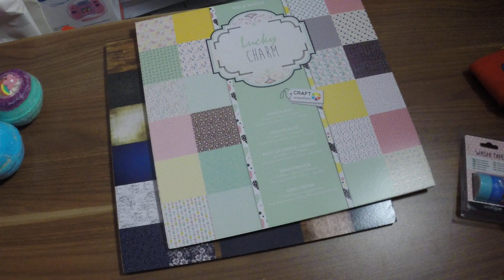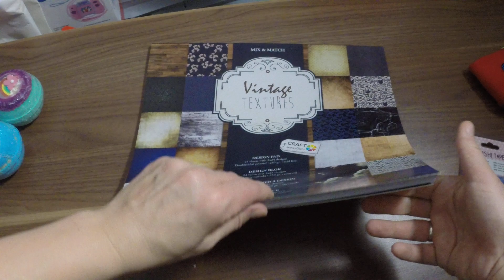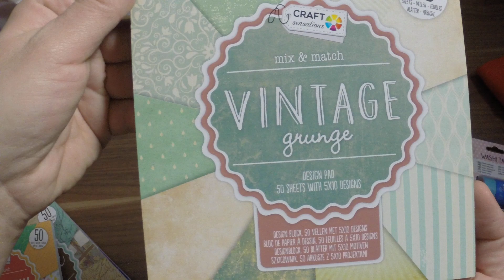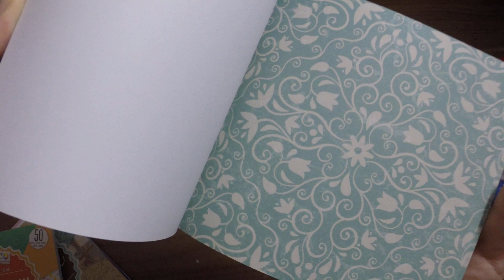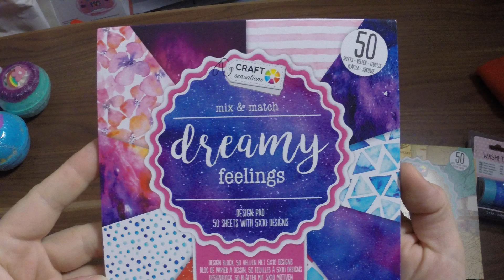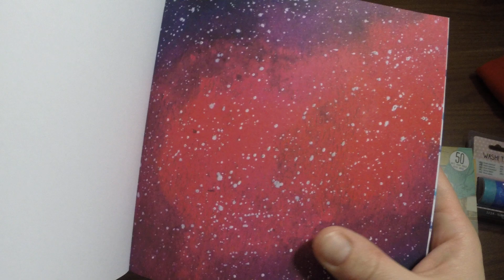2/2 Action Haul #2 Januar 2018 mit neuem Motivpapier 30x30 u.15x15, Clear Stamps, Washi Tapes u.mehr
Hier zeige ich euch meine neuen Errungenschaften. Leider wollte der Movie Maker nicht und somit muss ich es leider teilen. Ich hoffe ihr trotzdem Spaß beim schauen und lasst euch etwas inspirieren für neue Ideen. Die Folie war noch im Koffer. Zeige ich euch im nächsten Haul,